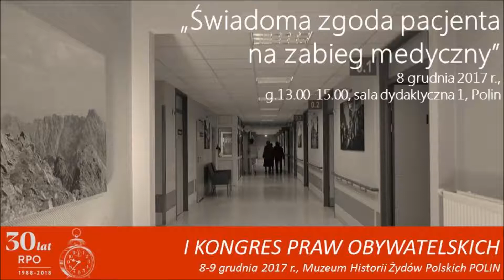Świadoma zgoda pacjenta za zabieg medyczny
Czy mamy pełną informację na temat przebiegu, następstw i możliwych komplikacji zanim podpiszemy zgodę na zabieg medyczny? Posłuchajcie panelu o tym zagadnieniu.
I Ogólnopolski Kongres Praw Obywatelskich 8-9 grudnia 2017 r